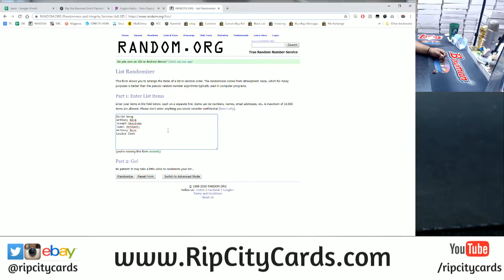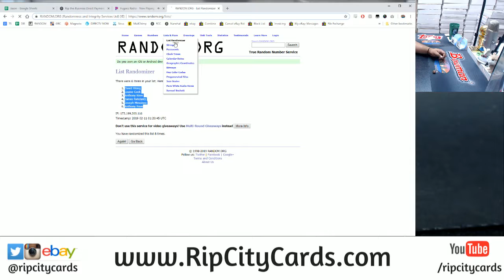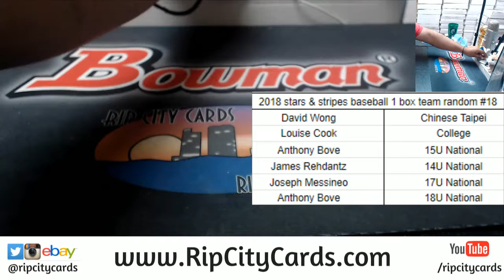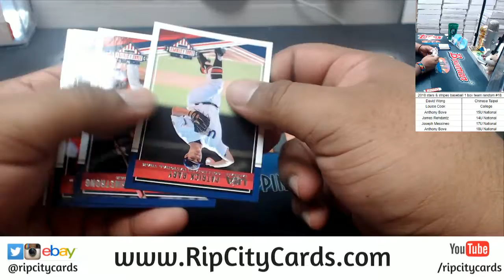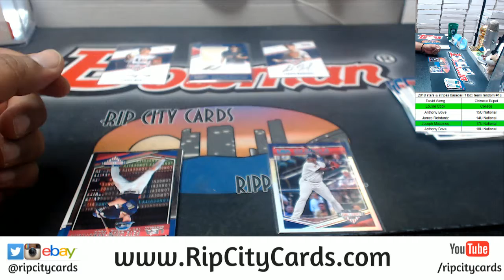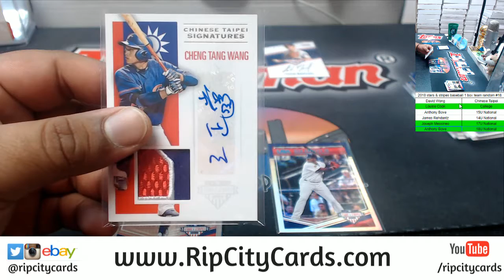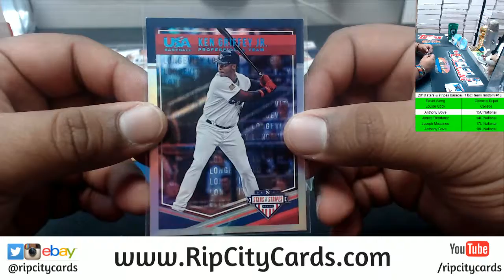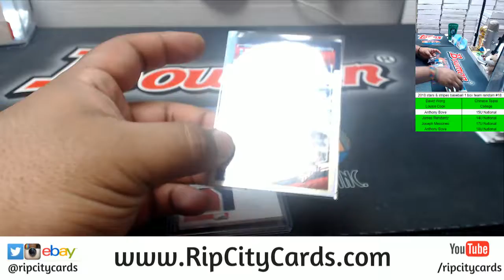2018 Stars and Stripes 1 Box Random #18 RCC